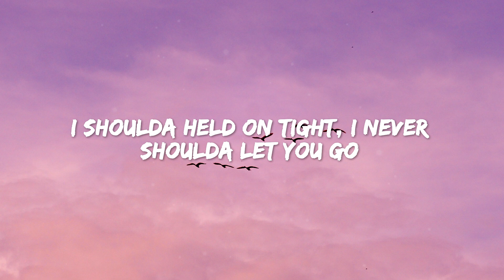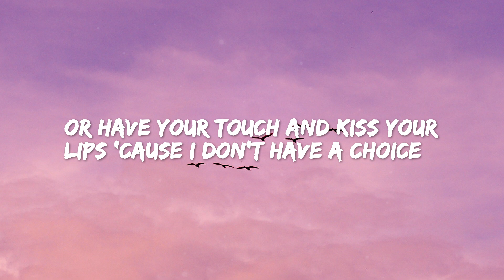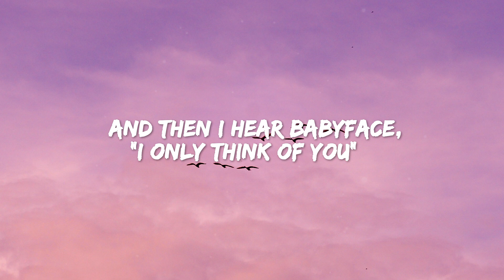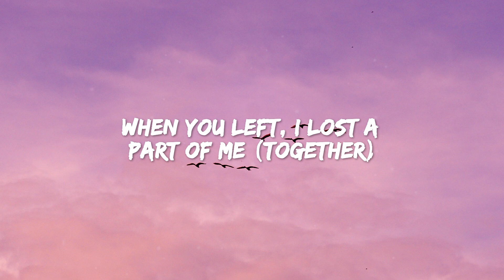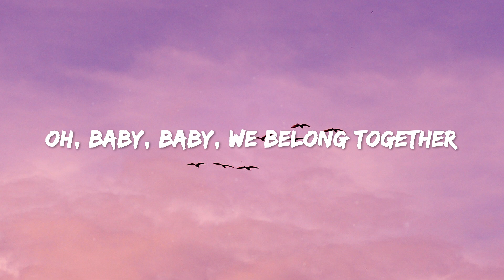Mariah Carey - We Belong Together (Lyrics)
Lyrics: We Belong Together - Mariah Carey
[Intro]
Sweet love, yeah

[Verse 1]
I didn't mean it when I said I didn't love you so
I shoulda held on tight, I never shoulda let you go
I didn't know nothing, I was stupid, I was foolish
I was lying to myself
I couldn't have fathomed I would ever be without your love
Never imagined I'd be sitting here beside myself
Guess I didn't know you, guess I didn't know me
But I thought I knew everything I never felt

[Pre-Chorus]
The feeling that I'm feeling now that I don't hear your voice
Or have your touch and kiss your lips 'cause I don't have a choice
Oh, what I wouldn't give to have you lying by my side
Right here, 'cause, baby (We belong together)

[Chorus]
When you left, I lost a part of me (Together)
It's still so hard to believe
Come back, baby, please
(Come back, come back, come back, come back)
'Cause we belong together
Who else am I gonna lean on when times get rough? (Who else)
Who's gonna talk to me on the phone 'til the sun comes up? (Who else)
Who's gonna take your place? There ain't nobody better (Who else)
Oh, baby, baby, we belong together

[Verse 2]
I can't sleep at night, when you are on my mind
Bobby Womack's on the radio
Singing to me, "If you think you're lonely now"
Wait a minute, this is too deep (Too deep)
I gotta change the station
So I turn the dial, tryin' to catch a break
And then I hear Babyface, "I only think of you"
And it's breaking my heart
I'm tryna keep it together, but I'm falling apart

[Pre-Chorus]
I'm feelin' all out of my element
Throwin' things, cryin'
Tryin' to figure out where the hell I went wrong
The pain reflected in this song
Ain't even half of what I'm feeling inside
I need you, need you back in my life, baby (My life, my life)

[Chorus]
Who else am I gonna lean on when times get rough? (Who will?)
Who's gonna talk to me on the phone 'til the sun comes up? (Who will?)
Who's gonna take your place? There ain't nobody better (Who will?)
Oh, baby, baby, we belong together, baby
(We belong together) (Who will?)

[Post-Chorus]
When you left, I lost a part of me (Who will?)
It's still so hard to believe (Who will?)
Who am I gonna lean on when times get rough? (Who will?)
Who's gonna talk to me 'til the sun comes up? (Who will?)

[Outro]
(Who will? Who will? Who will?)